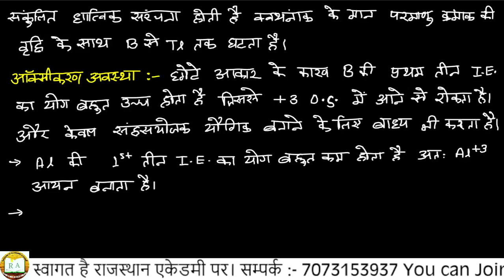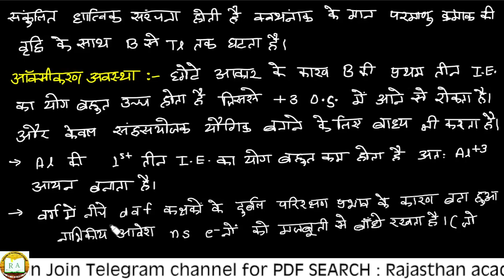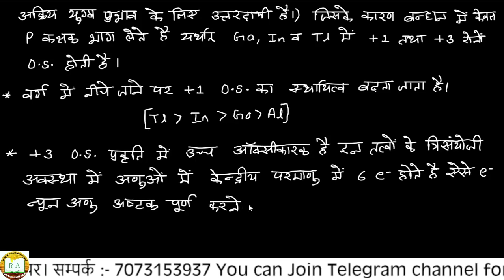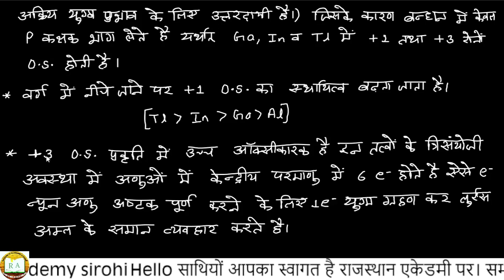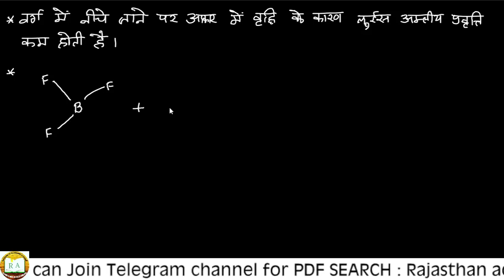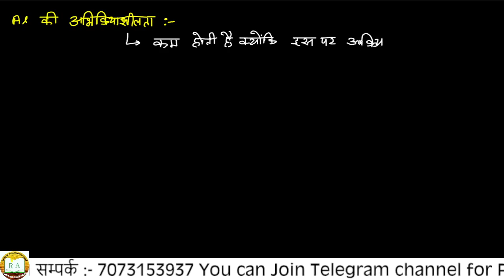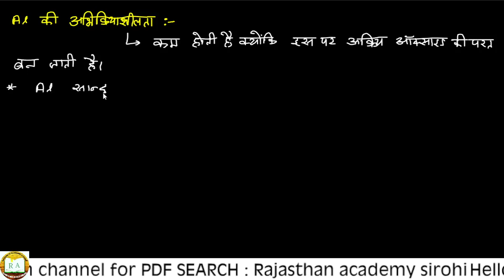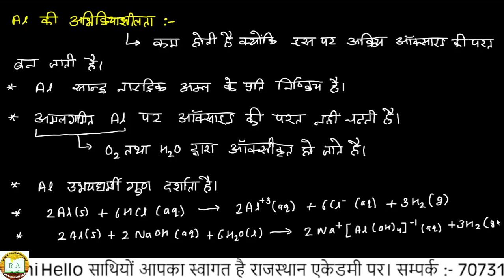lab Assistant chemistry online class/lab Assistant chemistry/p block elements#chemistry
lab Assistant vacancy 2022/how to prepare for lab Assistant Physics, chemistry,biology